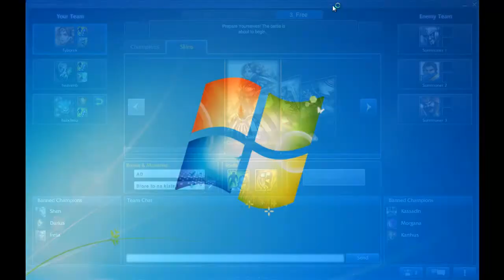Zagrajmy w League of Legends - Znowu?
Kolejna odsłona serii Zagrajmy W League of Legends, znów na mapie 3vs3 Twisted Treeline, cały czas w tym samym składzie. Zobaczcie co z tego wyszło :)